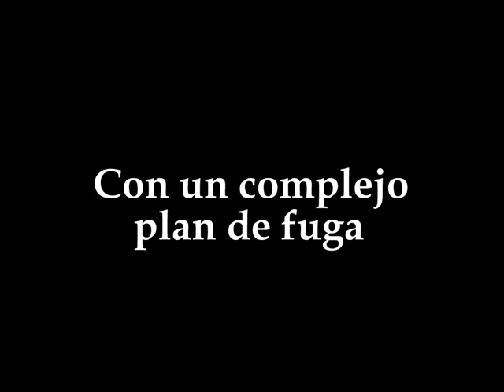Prison Ser Teaser Trailer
Teaser Trailer de una de las proximas series del Ser.